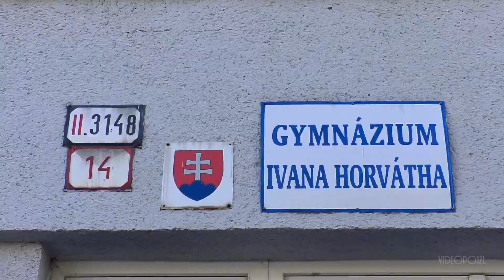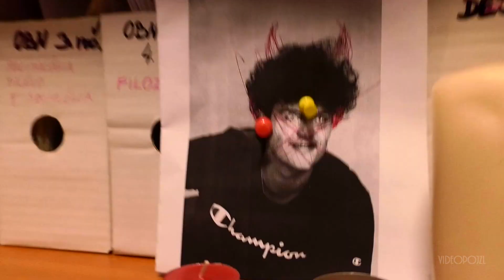Kradnutie triednej knihy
GIH BA 4.C - október 2018